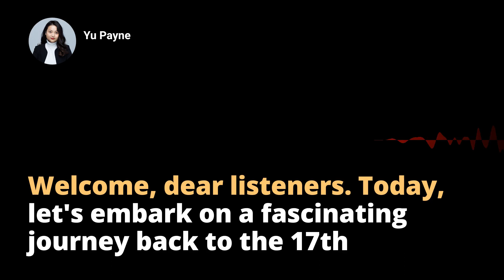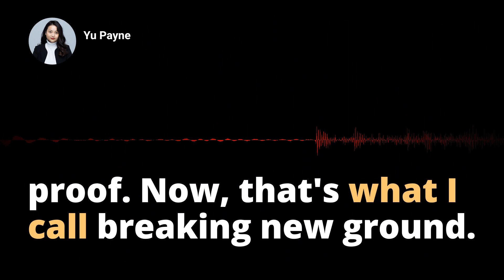Sir Isaac Newton: The Revolutionary Theorist who Transformed Modern Sciences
Deep dive into the extraordinary life and groundbreaking achievements of Sir Isaac Newton, a scientific pioneer of the 17th century. Learn about the remarkable journey of this extraordinary man that revolutionized our understanding of natural phenomena and laid the foundations of modern sciences. From his early life in Woolsthorpe, England, to his transformative years at the University of Cambridge, this video gives insights into how he developed his groundbreaking theories.

Join us as we explore Newton's ground-breaking research which was encapsulated in his renowned book 'Philosophiæ Naturalis Principia Mathematica', where he laid out the three universal laws of motion that underpin the mechanics of the universe. Discover the universal law of gravitation and its profound implications on our understanding of planetary orbits and galaxies' movements.

Be amazed by Newton's revolutionary theories on light refraction, an integral concept that bears his legacy in today's world of science and technology. Discover how his hypothesis regarding light's dual nature holds up to modern scientific understanding.

Delve into the development of calculus by Newton, a tool still pivotal in today’s scientific and engineering worlds. Appreciate how he used this technique to model celestial bodies' motion, providing a fresh approach to understanding natural phenomena.

Explore Newton’s lasting legacy, as one of the 17th century's brightest minds, and how his work continues to influence future generations of scientists and inventors. Through his dedication and genius, Newton provided us with tools, illuminating our understanding of the cosmos, and inspiring us to keep pushing the boundaries of our own research.